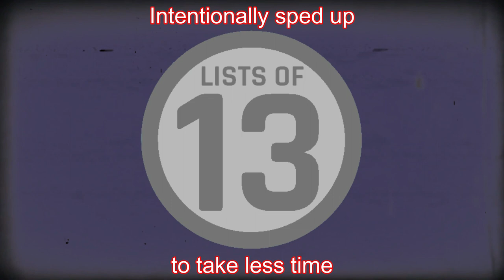13 Facts About Robin Duke You Probably Didn't Know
“LIVE FROM NEW YORK, IT'S SATURDAY NIGHT!” Words many of us had heard on many Saturday Nights at the beginning of an awesome show! In this series of videos, we are looking at cast members from SNL. We are looking at facts of these cast members, both from the show and other parts of their lives. Today we're talking about Robin Duke. We've made a list of 13 facts about her and today we present it to you.